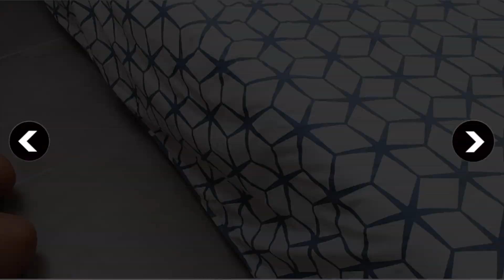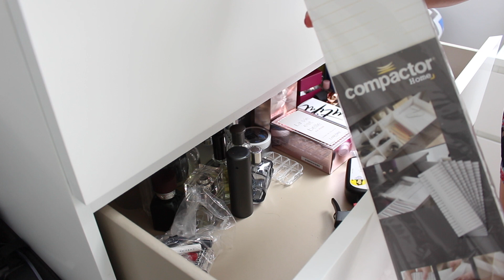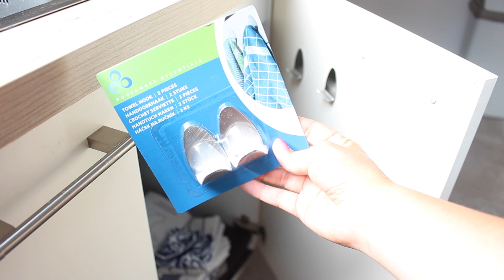10 ASTUCES RANGEMENT 🏡 Organisation petit budget⎜Merry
& si tu cliques sur la "🔔" , tu recevras une notif quand je publie une vidéo 📲 RDV chaque mercredi & dimanche, Love! Merry

💸 Récupérer de l'argent sur tes achats en ligne ? Inscris-toi sur Igraal avec mon code parrainage

🌎 Trouver toutes mes bonnes adresses dans le monde ? C'est sur l'appli Mapstr, mon pseudo est : @mer.ry

 💁🏻‍♀️ + SUR MOI ►
🙆🏻‍♀️ Prénom?  Merry
🗓 Âge? 23 ans (Avril 96)
🇧🇪 Nationalité / Origines ? Belge (je viens du Hainaut  + précisément )
👩🏻‍💻 Métier? Assistante de Direction et créatrice de contenu sur le web
💑 ? In Looooove ♡
💻 Quand me retrouver sur Youtube ? Tous les mercredi et le dimanche

🎞 MATÉRIEL VIDÉO
🖥 MONTAGE / PROGRAMME ► Final Cut Pro X

Aucun placement, aucune collaboration dans cette vidéo!

Merci d'être là ma MerryFamily 😍 Je vous aime fort.

Merry